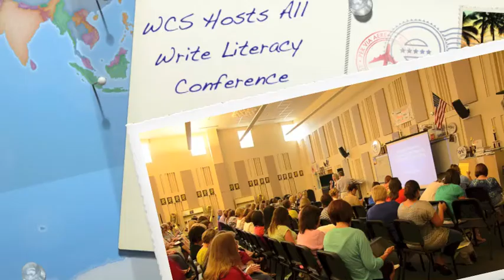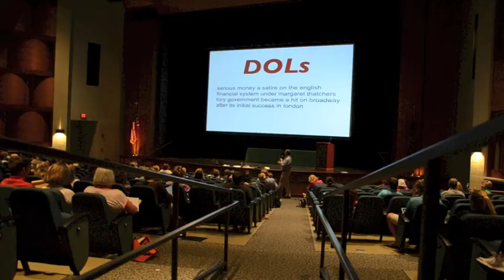WCHS Hosts All Write Literacy Conference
StaceyPageOnline.com

Warsaw Community School Corporation hosted the All Write Summer Institute on Thursday, June 20 to Friday, June 21. The event hosted over 600 educators from across the country to learn from some of the nation's top minds in educational practices and development.

Read the full story at StaceyPageOnline.com.